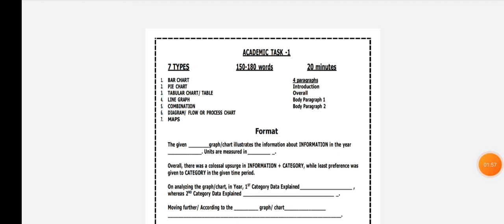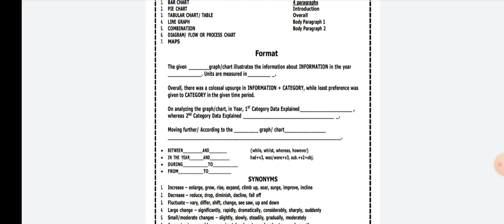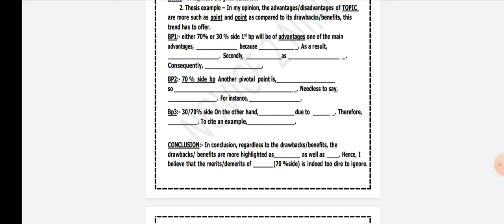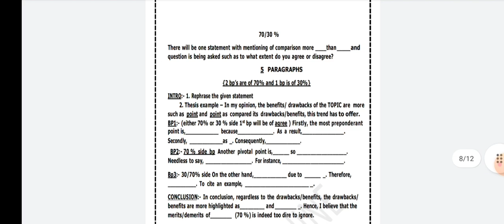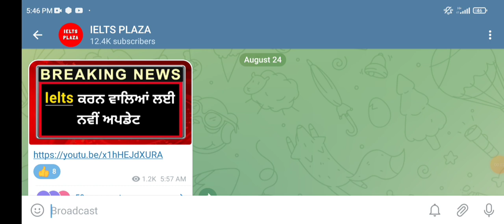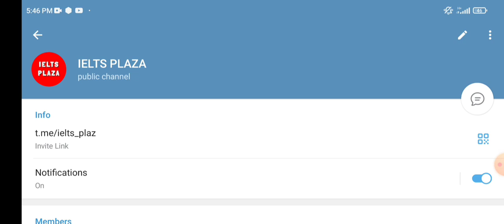Good News, 27 August Ielts exam, 3 September Ielts exam, 10 September exam, 15 September Ielts exam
People also search for:
27 August Ielts exam
27 August Ielts exam review and answers
27 August Ielts exam material
27 August Ielts exam review
27 August Ielts exam morning and evening slot answers
27 August Ielts exam listening and reading answers

3 September Ielts exam
3 September Ielts exam listening and reading material
10 September Ielts exam
10 September exam reading and listening material
15 September Ielts exam
15 September Ielts exam Reading and listening material
24 September Ielts exam
24 September Ielts exam listening and reading material